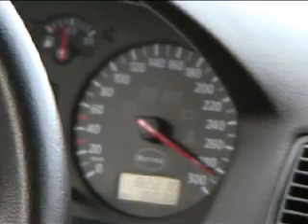vr6turbo a 300kMh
VR 300kmh